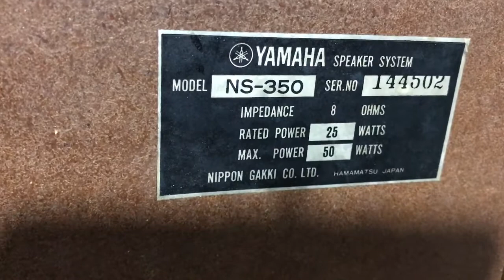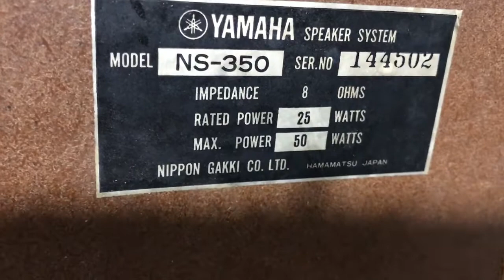Yamaha NS 350 Chất âm rất chuẩn, hình thức đẹp Bass 26cm, treble có tinh chỉnh zalo 0975575262